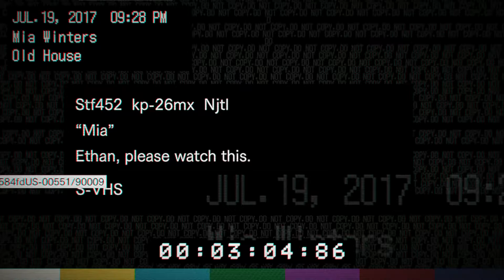تختيم لعبة رزدنت إيفيل الجزء السابع (2)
لا تنسوا المتابعة في حسابي الانستقرام لاحدث اخبار الالعاب
 في حالة وصل المقطع عدد الاشتراكات جيد اعدكم بمقطع Easter egg للديمو